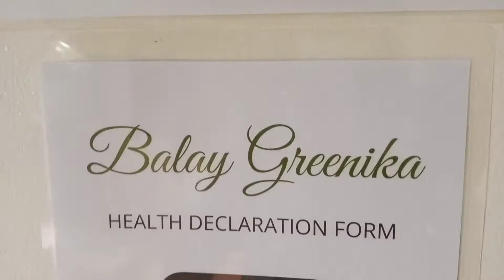Balay Greenika - Private Resort in Tagaytay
We stayed at Balay Greenika for 3 days and 2 nights. We really had a good time relaxing and enjoying the view while creating quality family bonding.